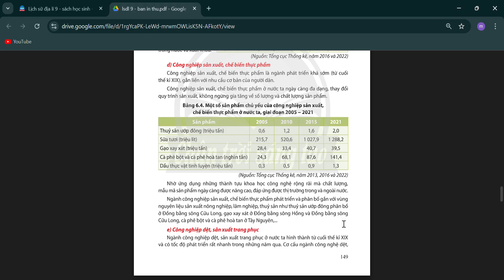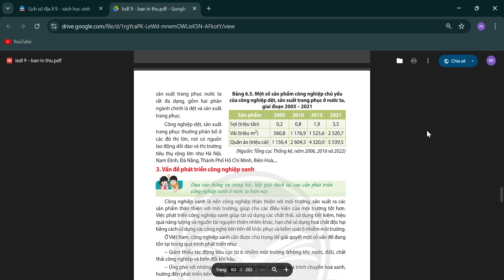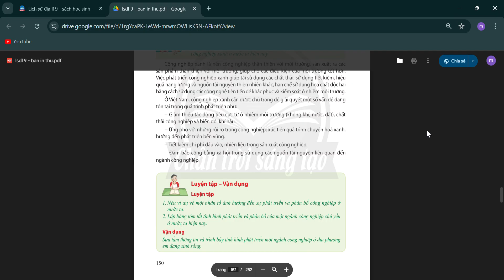Công nghiệp (2)